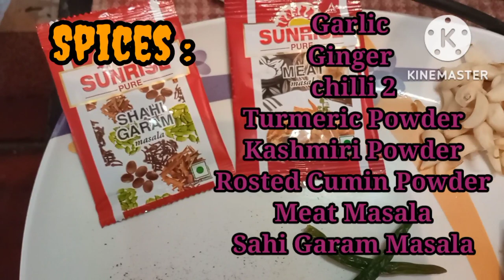Bhai Dooj Special Recipe || Mutton Crumb Fry || How to make mutton crumb fry at home| tojo's kitchen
Hello everyone today I have made mutton crumb fry in this occasion of bhai phota

Happy Bhai Phota to all brothers